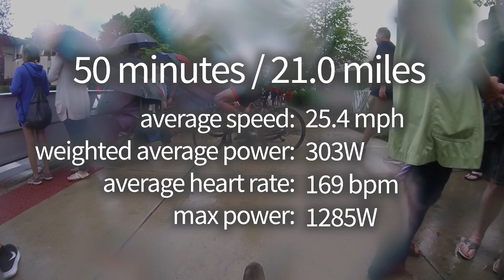The Importance of Starting Position - 2018 Intelligentsia Cup Pro Men Stage 1 - Beverly Criterium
Lining up early at the start can make all the difference, especially on short/technical/narrow criteriums in the rain.  DON'T be like me and end up having to close gaps behind crashed out and/or dropped riders.  Sometimes it's worth truncating your warmup and even starting a bit cold to guarantee good starting position.